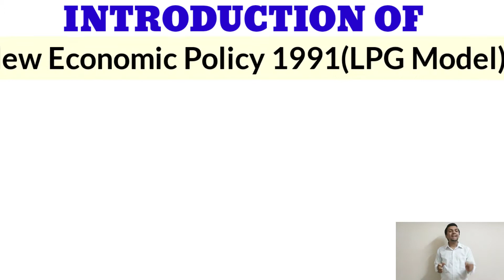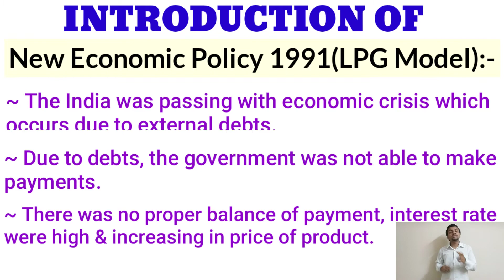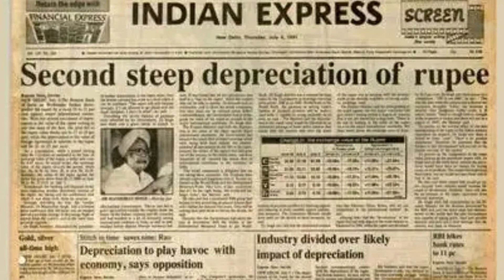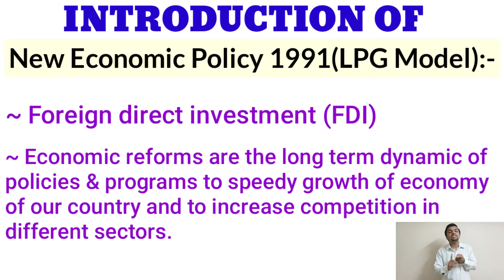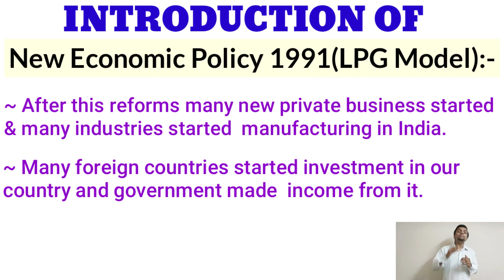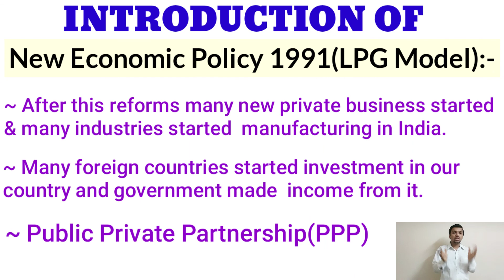New Economic Policy 1991 (LPG) | Explained in Hindi || (Part 1)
Hello Guys!

My name is Aman welcome to my YouTube channel have a great thanks to you for joining or participating in my channel to see new educational videos related to commercial topic thank you once more for supporting me for increasing  my channel & covering new  concepts. This was my small thanks to you.

Let's talk about this video which I had created for all students because it is important for to know how our economy had saved in 1991 by Great Indian Worrier name  'Pamulaparthi Venkata Narasimha Rao' was a Prime Minister in 1991 , Dr.  Manmohan Singh was a Finance Minister in 1991 & their group introduce a New Economic Policy (NEP) 1991 with LPG model.. Now you will say what is mean by LPG model?? It is nothing but improvement  of our economy of our country. Let's we see a full form of LPG:-
 • Liberalisation stands with L.
 • Privatisation stands with P.
 • Globalisation stands with G.

  It was my short & small summary of my video. If you have to know more about this new LPG policy you can prefer my video & you can know
what is LPG policy??
What is Economic reforms??
Why did New economy policy introduce & what was reasons ??

If you will support my channel then you will be with a great knowledge in your life & you share your knowledge with many individuals or different peoples then Start sharing my videos, click on like buttons and very important is that you have to make comments on my videos & subscribe my channel don't miss this words.